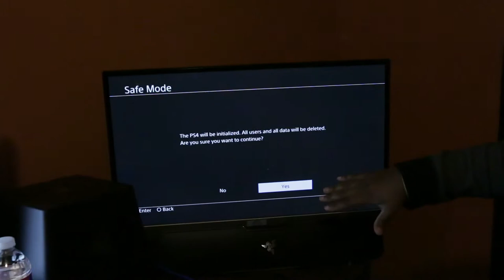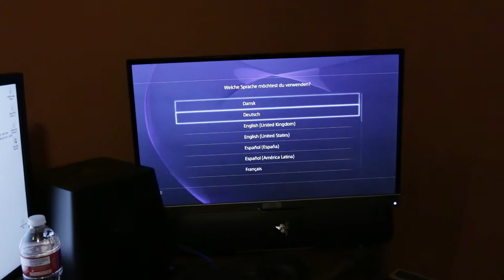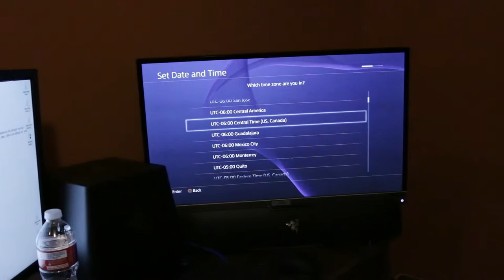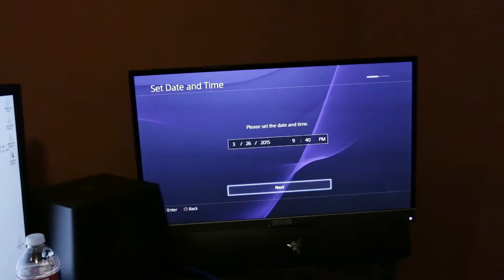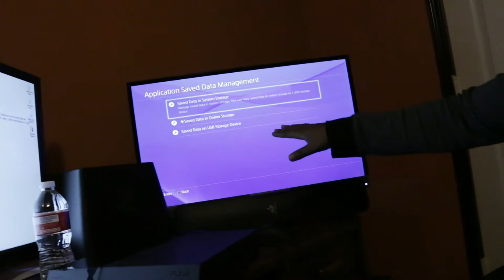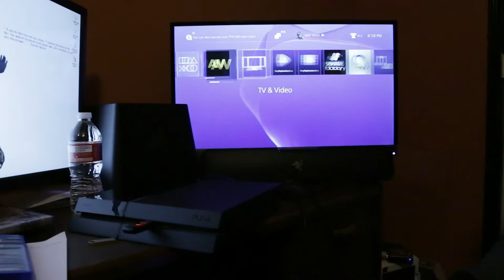PS4 Hard Drive Upgrade Part4 - Installing PS4 System Firmware: Xskode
In a world where games become better with graphics and add ton of content, there is only one thing that matters... Making Sure You Have A Lot Of Space To Save Your Games!

Join us in this exciting moment of increasing our PS4 Storage capacity!